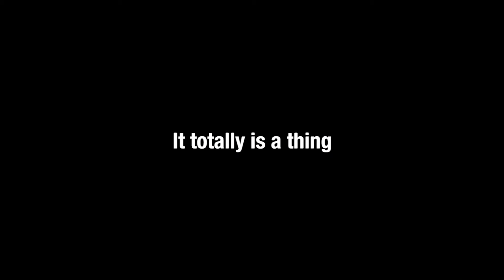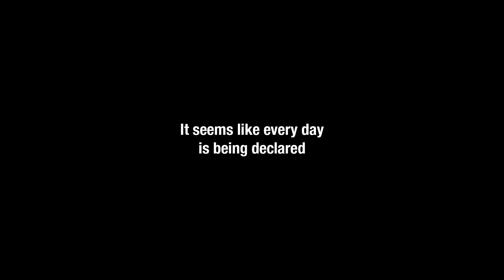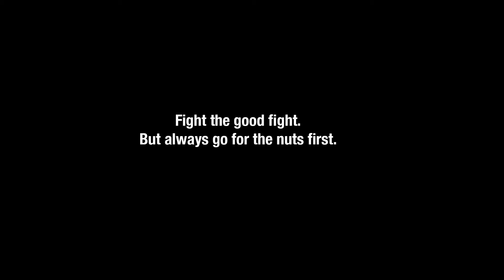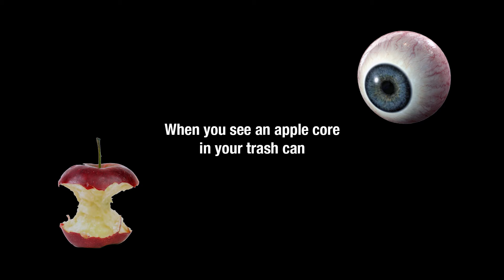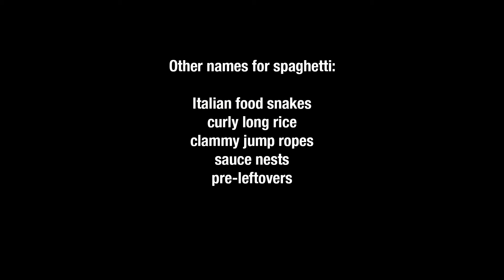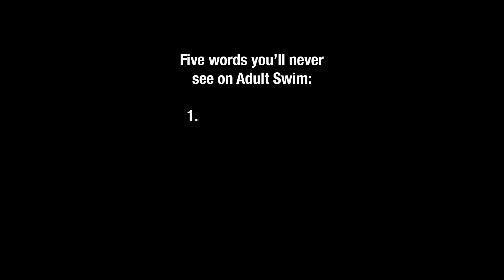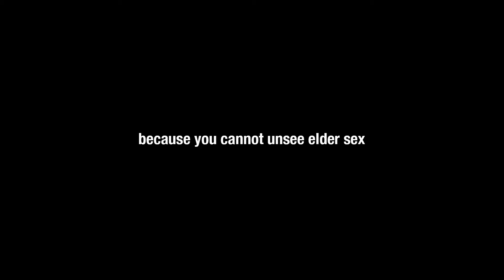Adult Swim Canada On-Air Demo Reel (2019 - 24)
A cross-section of on-air promos for YTV (Corus Entertainment). Written, produced and voice talent directed by Marcel St. Pierre.